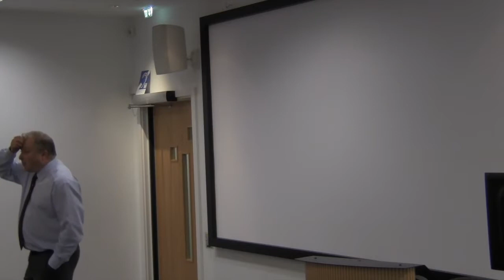Learn From The Best - David Sands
David Sands has talked about his successful family business covering topics such as:

Investing wisely
Generating greater wealth
Maintaining strong work ethic

The event will start at 6pm and will take place in Lecture Theatre 2 in Dalhousie building. There will also be a Q&A session.